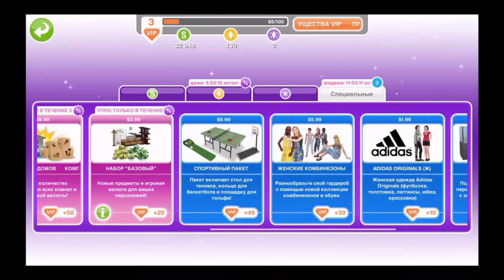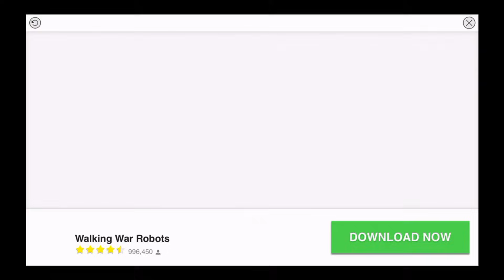THE SIMS FREEPLAY: РАБОТА НА КИНОСТУДИИ И СВАДЬБА!